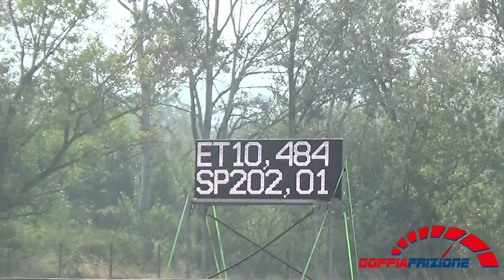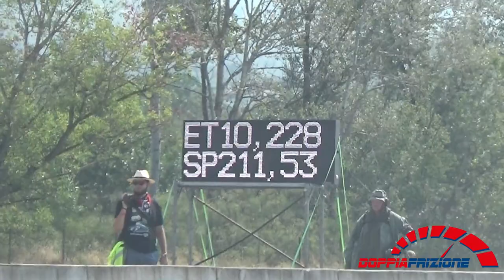16° Hills Race Rivanazzano 2019